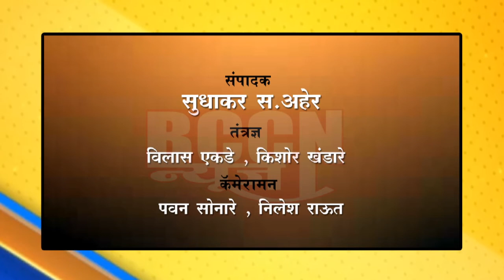शेगाव : पेट्रोल-डिझेल,गॅस दरवाढीच्या निषेधार्थ महिलांचे आंदोलन